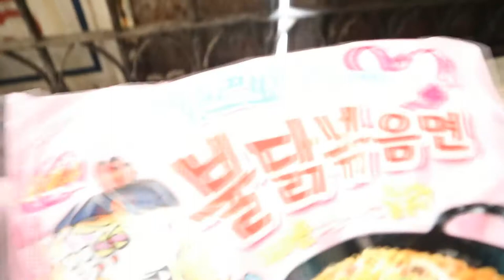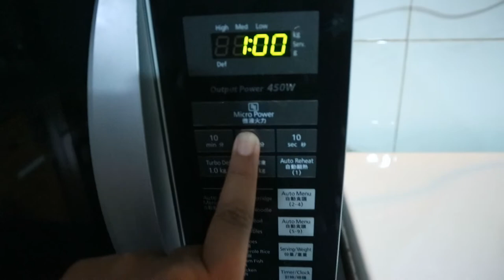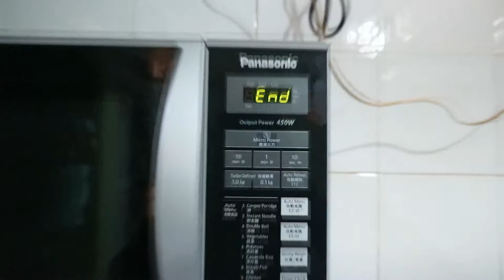MISS TANTY VLOG #18 | REVIEW SAMYANG CARBONARA